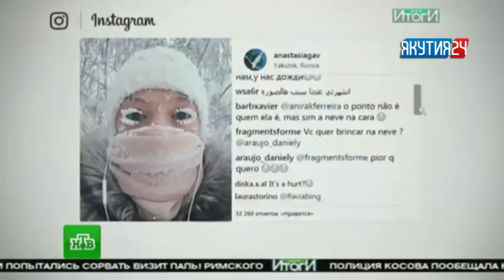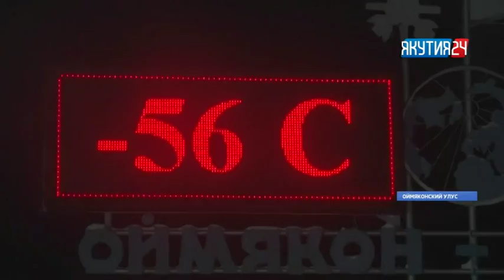Снежные ресницы захватили социальные сети!